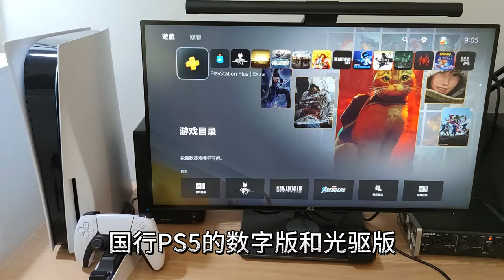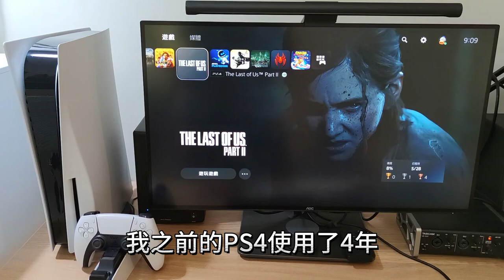国行PS5港服备份，8个常见问题，国行游戏少？备份影响售后？